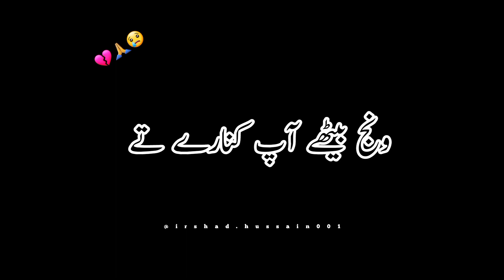اعتبار New Sariki Pottry Balck Scree Whatsapp Status tiktok